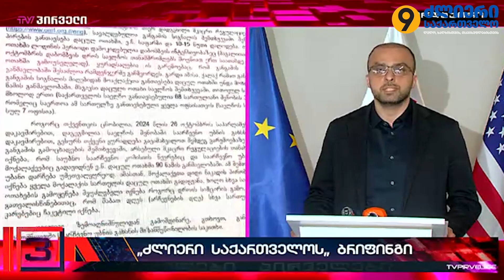🟡ძლიერი საქართველოს ლიდერები➡ბრიფინგი